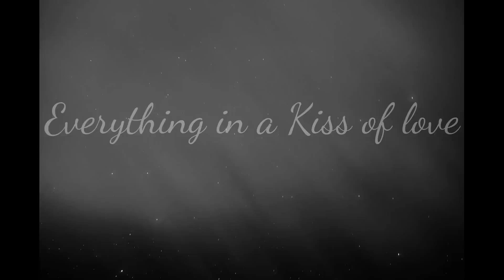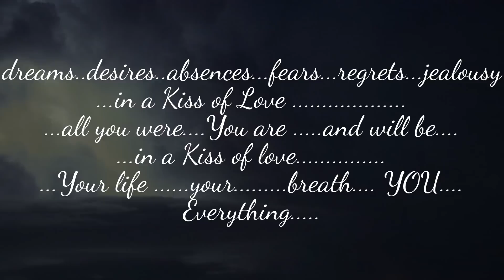Everything...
Everything. in a Kiss of love .
...all the dreams. desires. absences...fears...regrets...jealousy.
...in a Kiss of Love .
...all you were. You are .and will be.
...Your life .your. breath. YOU.
3thoreau
(©3thoreau) you =∞